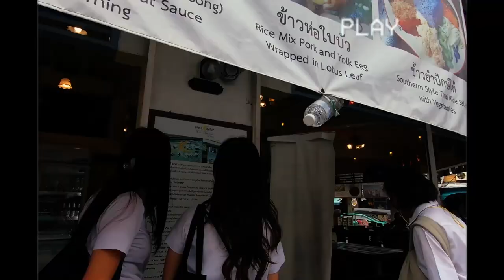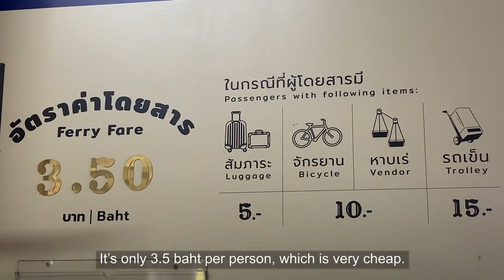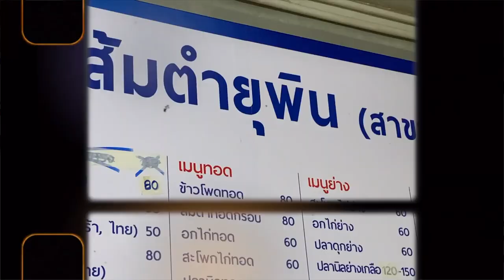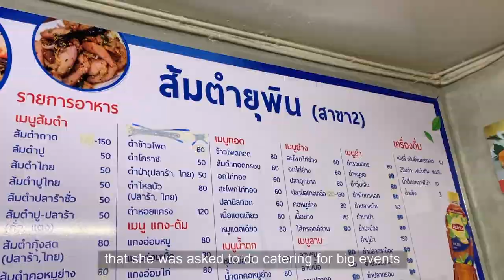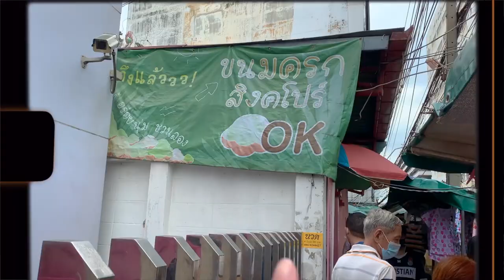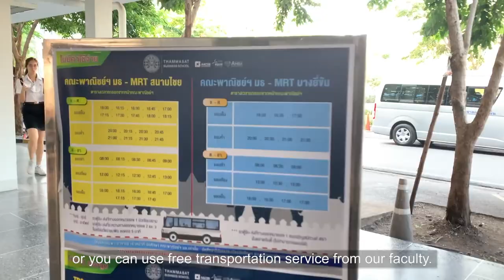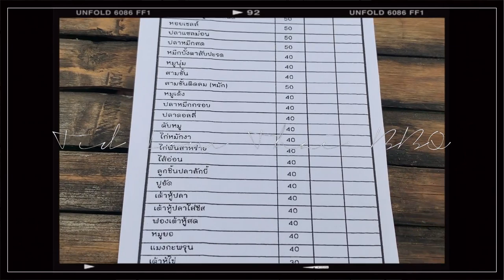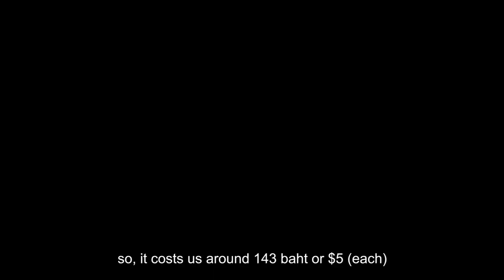1 day eat around | Thammasat University - Tha Phra Chan Campus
Hi guys! This video contains lots of delicious food and restaurants in Thailand (specifically around Thammasat University - Tha Phra Chan Campus)
We aim to introduce famous food & restaurants for “incoming exchange students” all around the world to join TU whenever the exchange program has been continued.
Stay safe ;)